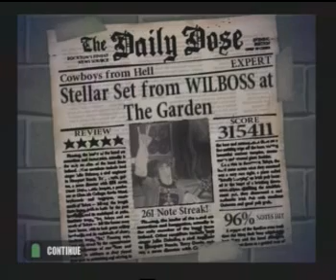GH "Cowboys From Hell" Expert 5* & GUITAR GOD!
My Expert run on Guitar Hero "Cowboys From Hell" by Pantera.

I've been stuck on 4* for well over a year, decided to have another go today and something just clicked.  Finally I have become a Guitar God on Expert!

for all your Guitar Hero needs!